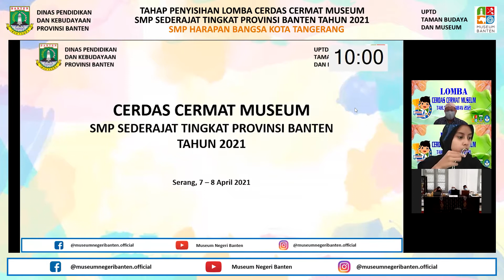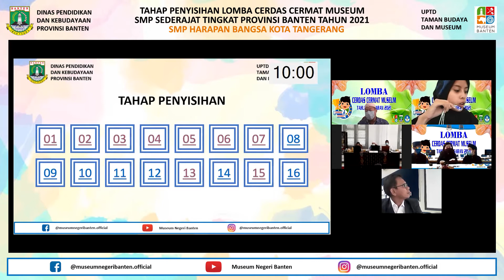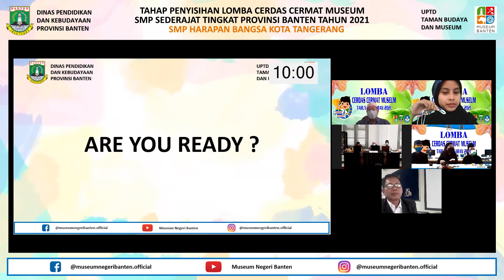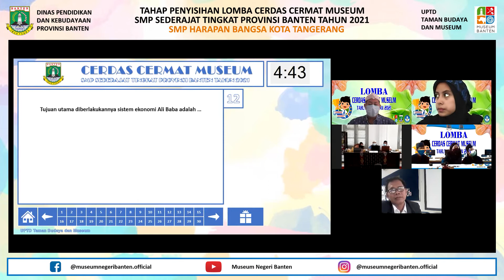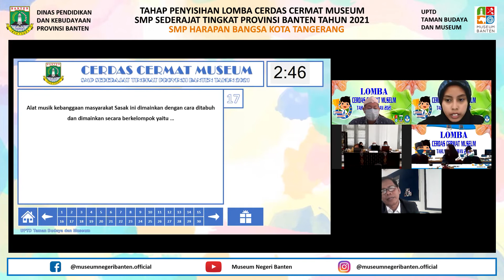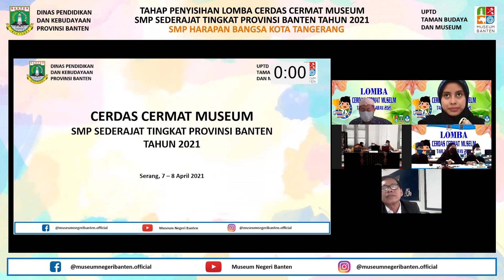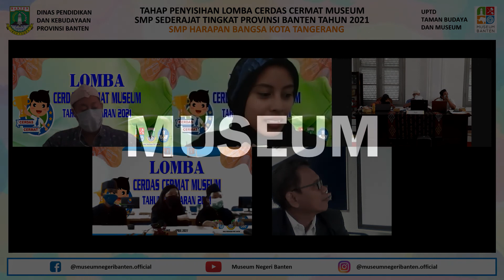Lomba Cerdas Cermat Museum: Babak Penyisihan SMP HARAPAN BANGSA TANGERANG